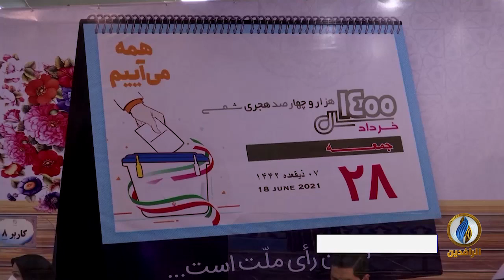تقرير إخباري.. ناشطون إيرانيون يدعون إلى مقاطعة الانتخابات احتجاجًا على النظام السياسي الاستبدادي